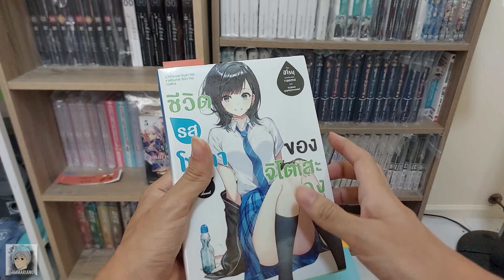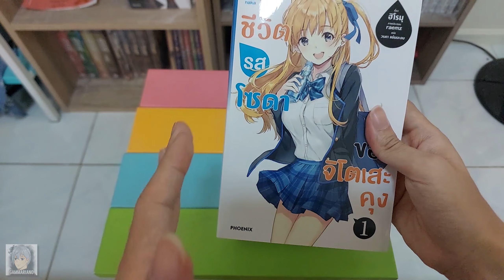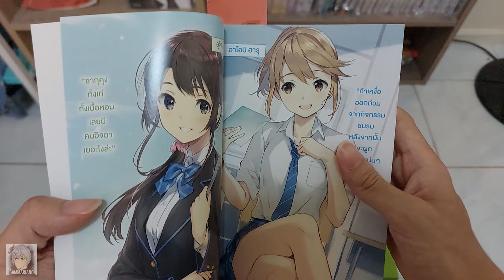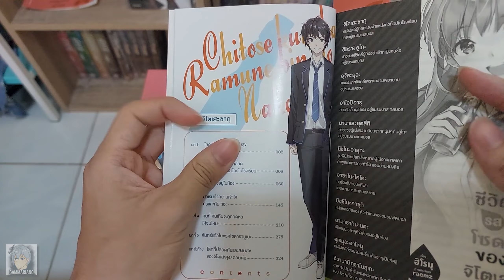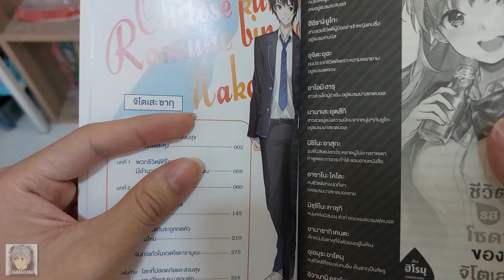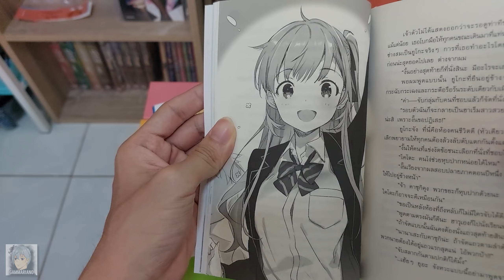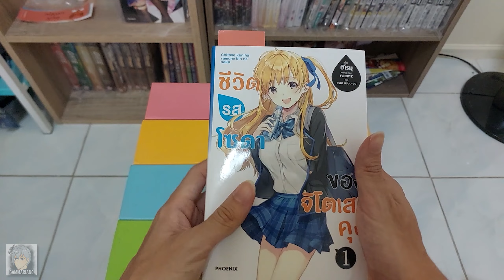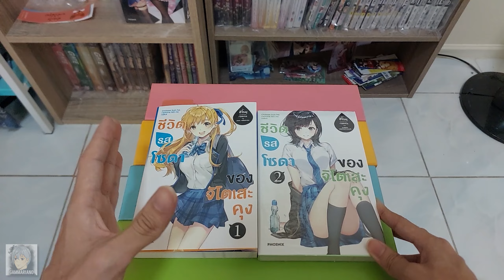รีวิวนิยาย ชีวิตรสโซดาของจิโตเสะคุง เล่ม 1-2 |【พระเอกเป็นหนุ่มฮอตตัวท็อปของชั้นเรียน】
ในคลิปนี้แอดแกมก็จะพามารีวิวนิยาย ชีวิตรสโซดาของจิโตเสะคุง เล่ม 1-2 ของสำนักพิมพ์ Phoenix
เรื่องนี้เป็นนิยายแนวพระเอกเป็นหนุ่มฮอตตัวท็อปของชั้นเรียน เหมาะสำหรับคนที่เบื่อแนวพระเอกเป็นหนุ่มจืดจางแล้วนั่นเอง
และคลิปนี้แอดแกมก็จะมารีวิวป้ายยาแบบจุกๆเลย อย่าลืมรับชมและขอคนละ 1 ไลค์ 1 แชร์ 1 ซับ ให้แอดแกมด้วยน้า
🛒 สามารถสั่งซื้อนิยาย ชีวิตรสโซดาของจิโตเสะคุง ที่แอดแกมรีวิวได้ที่ลิงก์ด้านล่างเลย!
📖 โพสต์รวมภาพปกนิยายเรื่องนี้บนเพจแอดแกม
🇯🇵 ชื่อญี่ปุ่น: Chitose-kun wa Ramune Bin no Naka
🇹🇭 ชื่อภาษาไทยจากสนพ. : ชีวิตรสโซดาของจิโตเสะคุง
✍️ ผู้แต่ง: Hiromu
🖋️ ผู้วาดภาพประกอบ: raemz
📖 ฉบับนิยายญี่ปุ่นมีทั้งหมด 8 เล่ม | มีเล่ม 6.5 (LC โดย Gagaga Bunko)
📖 ฉบับนิยายแปลไทยมีทั้งหมด 2 เล่ม (LC โดย Phoenix Next)
🎬 ฉบับอนิเมะยังไม่มี
🖇 แท็บเวลา สำหรับคนที่อยากดูว่าหัวข้อไหนพูดในช่วงไหนบ้าง
00:00 เปิดคลิป & เกริ่นนำ
00:20 ข้อมูลผู้แต่ง / ผู้วาดภาพประกอบ / จำนวนเล่มของญี่ปุ่นและไทย / ราคา
00:48 แนวเรื่อง / เรื่องย่อคร่าวๆ / ของนิยาย ชีวิตรสโซดาของจิโตเสะคุง
02:11 แนะนำตัวละครหลัก / จำนวนบทในสารบัญ ของนิยาย ชีวิตรสโซดาของจิโตเสะคุง
04:57 รีวิวรูปเล่ม / ภาพประกอบ / ภาพรวมของนิยายเล่มนี้หลังอ่านไปแล้ว 1 บท (สไตล์แอดแกม)
06:39 ป้ายยาความสนุกของเรื่องนี้ / พูดคุยท้ายคลิป
07:19 ปิดคลิป
🛡 กลุ่มคุยเฟื่องเรื่องสารพัดนึก『นิยาย | มังงะ | อนิเมะ』